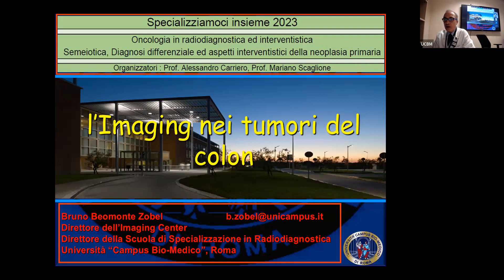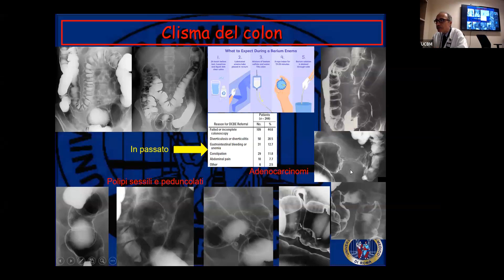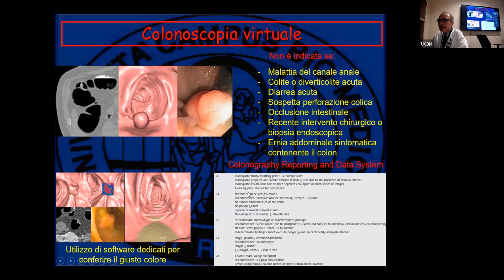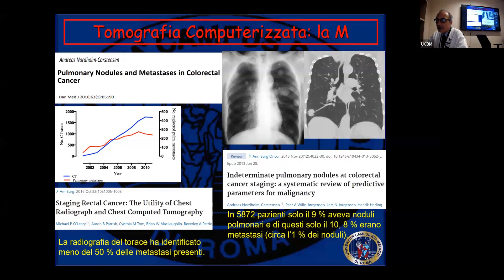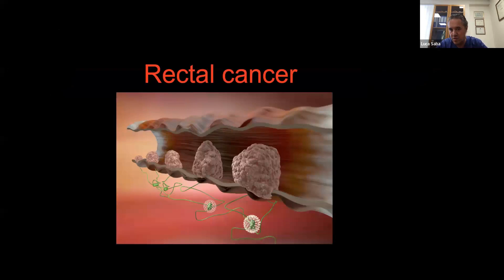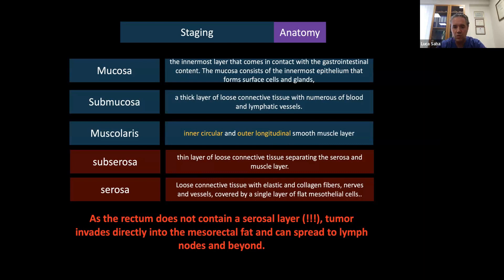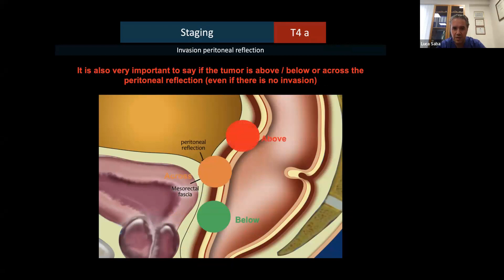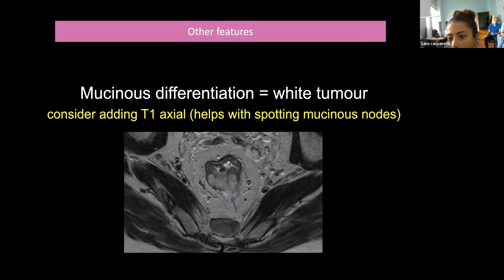23.11) Le neoplasie del colon-retto - Prof. Zobel e Prof. Saba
Nella seguente lezione il Professore Bruno Zobel, professore di Radiodiagnostica all'Università "Campus Bio-Medico" di Roma, e il Professore Luca Saba, professore di Radiodiagnostica all'Università degli Studi di Cagliari, ci parleranno delle patologie oncologiche del colon-retto.